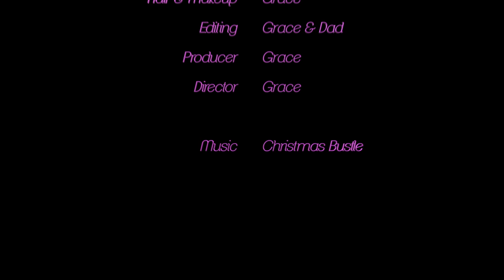Barbie - Annabelle's Missing Christmas Present | Ep.96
Someone has lost one of Annabelle's Christmas presents and she wants to know who took it!